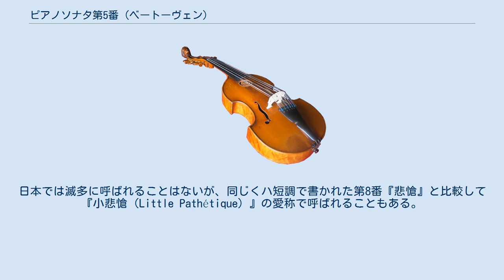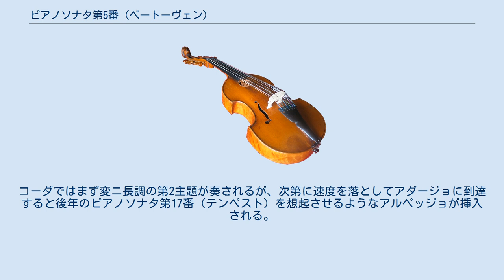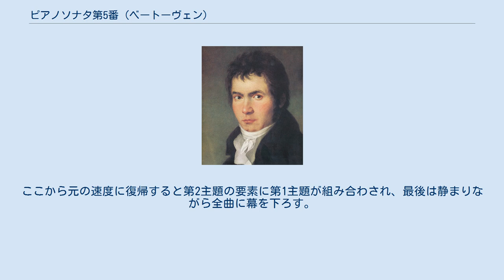ピアノソナタ第5番 (ベートーヴェン)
ピアノソナタ第5番 ハ短調 作品10-1は、ルートヴィヒ・ヴァン・ベートーヴェンが作曲したピアノソナタ。
日本では滅多に呼ばれることはないが、同じくハ短調で書かれた第8番『悲愴』と比較して『小悲愴（Little Pathétique）』の愛称で呼ばれることもある。
 3曲からなる作品10のピアノソナタの作曲年は完全には特定されていないが、グスタフ・ノッテボームの研究より1796年から1798年にかけて書かれたものと推定されている。
中でもこの第5番の第1、第2楽章は1796年に行われたヨーロッパ演奏旅行前には書かれていたようである。
当初はスケルツォもしくはメヌエットの楽章も構想されていたようだが最終的に破棄され、番号付きピアノソナタとしては作曲者にとって初めてとなる3楽章制でまとめられた。
全体が3楽章に落ち着いたことで、ウィーン流の4楽章形式の伝統を脱するとともに作品の力と内容の凝縮度が高められ、すっきりした構成を取りながらも弛緩させることなく充実した内容を盛り込むことに成功している。
 初版は作品10の3作でまとめられて1798年にウィーンのエーダーから出版された。
3曲ともにベートーヴェンを熱心に擁護したブロウネ伯爵夫人、アンナ・マルガレーテへと献呈されている。
夫人は作品10の他にも『ヴラニツキーの主題による変奏曲』WoO.71などの献呈を受けているが、1803年5月13日にこの世を去ってしまう。
彼女の死に心を痛めたベートーヴェンは歌曲集『ゲレルトの詩による6つの歌曲』作品48（1803年）を伯爵へと献呈している。
 約18分。
 ソナタ形式。
冒頭の第1主題は決然とした主和音に続くマンハイム楽派風の上昇音型、及び応答楽句からなる（譜例1）。
随所に挿入される休符が劇的な効果を生んでいる。
 譜例1 1小節の休止を挟んで4声で書かれた経過部に入り、アルベルティ・バスの上に平行調の変ホ長調で第2主題が提示される（譜例2）。
 譜例2 第2主題が発展してフォルテッシモに到達すると第1主題の付点リズムが登場し、その後のコデッタで勢いを収めて落ち着いた調子で提示部を終える。
提示部の反復を終えると、譜例1をハ長調に移して展開部が開始される。
続いてヘ短調となり新しい素材が導入される（譜例3）。
 譜例3 この後さらに推移を経て再現部へと到達する。
第1主題に続く第2主題はまずヘ長調で再現されるものの、形式に沿ったハ短調に切り替わって再度奏される。
最後は新たなコーダを置かず、最強音で主和音を打ち鳴らして力強く終わらせる。
 展開部の省略されたソナタ形式。
穏やかな楽想の中に豊かな情感が込められており、作曲者指折りの非常に美しい緩徐楽章に仕上がっている。
楽章は譜例4の第1主題に始まる。
 譜例4 譜例4が変奏されると、装飾音に彩られた経過句となる。
エトヴィン・フィッシャーはこれとヨハン・ゼバスティアン・バッハのパルティータ第6番との間に修辞的な類似性を見出している。
第2主題は変ホ長調に出され（譜例5）、極めて細かい音符によって変奏される。
 譜例5 続く楽想は付点音符で提示されると3連符に変奏されて高潮する。
展開部のあるべき個所ではアルペッジョでフォルテッシモの属七の和音が一度だけ鳴らされ、ただちに再現部となる。
再現部では両主題は変奏の形で奏でられ、第1主題を素材とするコーダを経て静かに閉じられる。
 ソナタ形式。
大変短い楽章ながらも創意が凝らされており、充実した内容を誇る。
単独の楽章としては採用されなかったスケルツォの要素が盛り込まれているという見方もある。
ドナルド・フランシス・トーヴィーはこの楽章の拍子と急速なテンポ指定がもたらす困難さを指摘しており、それでもなお完璧に演奏された時にのみ「途方もないユーモア」を引き出すことができるとカール・ツェルニーは述べている。
冒頭から不気味で緊迫感のある第1主題が奏でられる（譜例6）。
ピアノ三重奏曲第3番やピアノ協奏曲第3番などと同様、作曲者のハ短調の作品にしばしば見られるユニゾンによる弱音からの開始である。
 譜例6 第1主題が発展した経過から16分音符の流れが起こり、一気に勢いを増した後でフェルマータによって区切られる。
第2主題は変ホ長調で出される譜例7であり、第1主題とは対照的な性格を有している。
 譜例7 やがて第1主題が低音に出されると絢爛たるパッセージが繰り出され、ごく簡素なコデッタを置いて提示部の反復と...